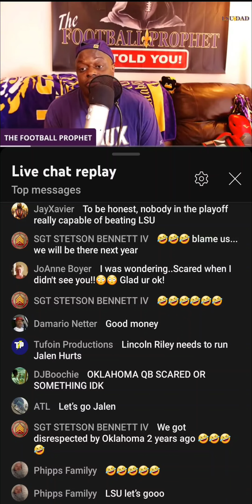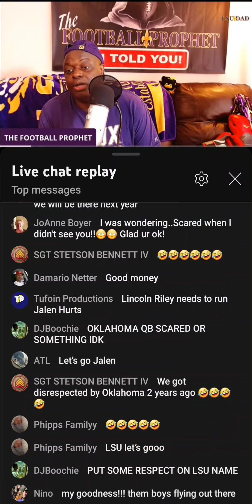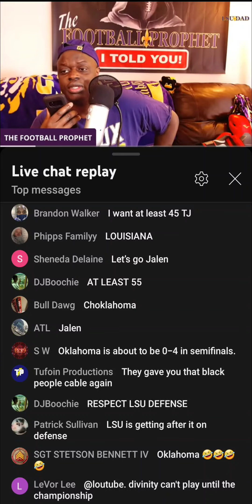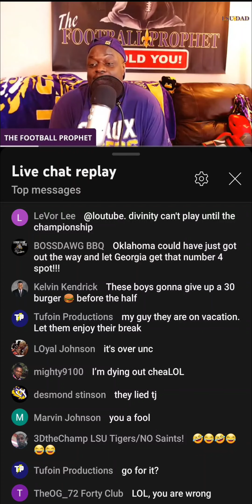SOMEBODY LIEEEED LIVE SHOW RETURNS AUGUST 2023!